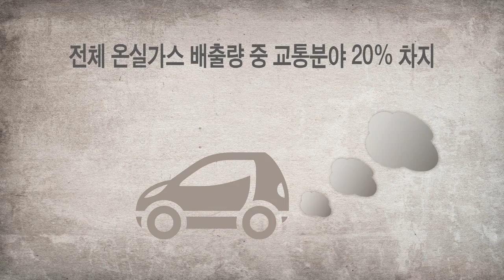WIPMO IO-WGCA /IO-WGCA-IAB/IO-WORLD GREEN CLIMATE ASSOCIATION